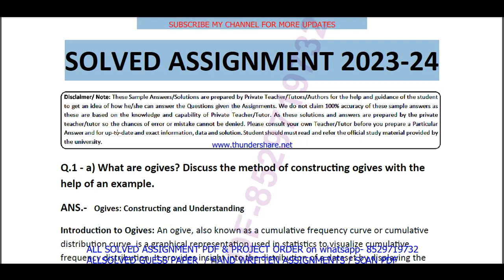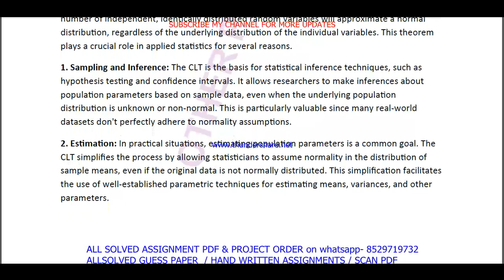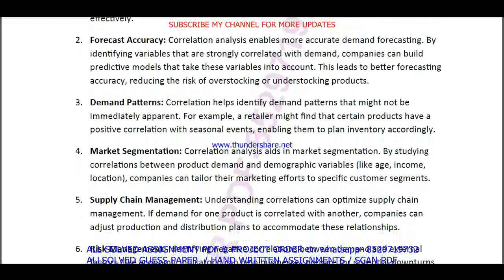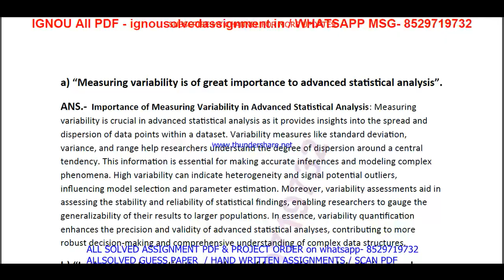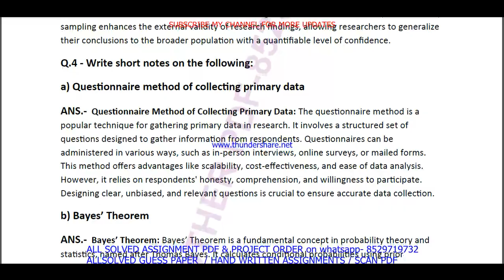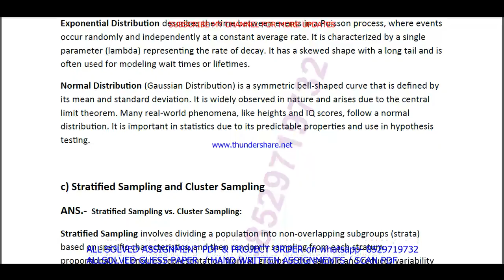MCO 022 solved assignment 2024 / mco 22 solved assignment 2023-24 in English / ignou 4th mco 22 2024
mco 022,
mco022,
mco 022 assignment 2023-24 in English,
mco 022 solved assignment in English,
mco 022 solved assignment 2023-24 in English,
mco 022 assignment 2024 in English,
ignou mcom 4th sem mco 022 solved assignment,

ignou mcom 4th sem solved assignment 2023-24,
ignou mcom 4th sem solved assignment in English,

mco 022 ignou assignment,
ignou mco 022 solved assignment,

mco 022 solved  assignment pdf download,
mco 22 solved assignment,
mco 22,
mco22,
mco 22 assignment 2023-24 in English,
mco 22 solved assignment in English,
mco 22 solved  assignment pdf download,
mco 22 solved assignment 2023-24 in English,
mco 22 assignment 2024 in English,
mco 22 ignou assignment,
ignou mco 22 solved assignment,

ignou mcom 4th sem assignment 2023-24,
mcom 4th sem assignment 2023-24 in English,
mcom 4th sem solved  assignment pdf download,
ignou mcom 4th sem solved assignment 2023-24 in English,
ignou mcom 4th sem,
mcom 4th sem solved assignment 2024,
ignou mcom assignment 2024,
mcom assignment 2024 in English,

mco 022 solved assignment 2024 in English,
ignou mco 022 free solved assignment pdf download,
ignou mco 022 free solved assignment,
mco 022 handwritten assignment pdf 2023-24,
mco 022 ignou assignment with answer,
mco 022 assignment 2023-24 solved,

mco 022 solved assignment 2024-25 in English,
mco 022 solved assignment 2024,
ignou mco 22 solved assignment 2024-25 in English,
mco 22 solved assignment 2024 in English,